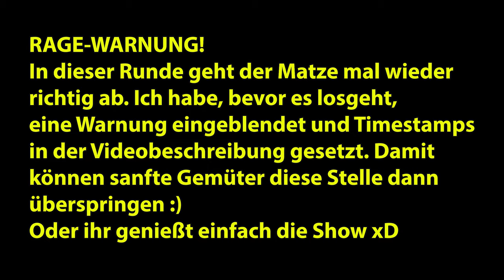GZW Fort Narith Stroll 2/3 (SO BIN ICH NOCH NIE AUSGERASTET)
Viel Spaß mit dem GZW Video wünscht euch euer

7:46 Rage-Modus gestartet
11:18 Rage-Modus beendet